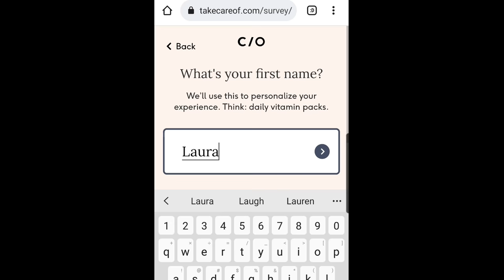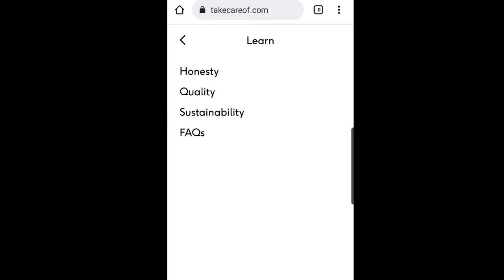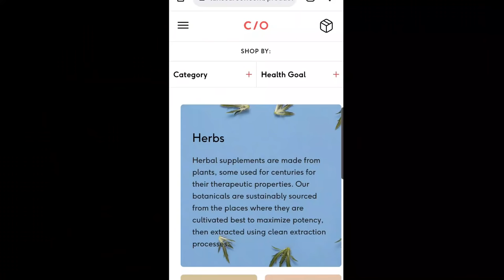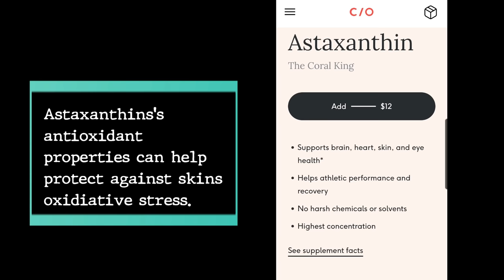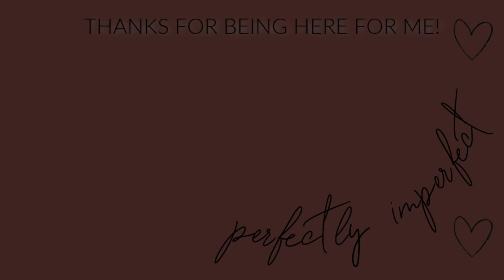MESSY TO MINIMAL *REAL LIFE COMPLETE DISASTER MESSY ROOM CLEAN UP NEED MOTIVATION TO CLEAN KIDS ROOM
Welcome back to the Messy to Minimal journey! Are you ready to clean up your Complete Disaster! Todays video is jam packed with real life cleaning motivation and good vibes! Once again my daughters room has fallen into a complete disaster and I really needed to get it all cleaned up for the upcoming room makeover that I will be sharing her with you guys as well! It's officially Spring and this means it's time to bust out the home makeovers on a budget! Well I hope you are ready to hang out with me and get your messy room all cleaned up! Drink that coffee and let's get cleaning together!

New to my channel? You can catch up on my latest messytominimal videos here